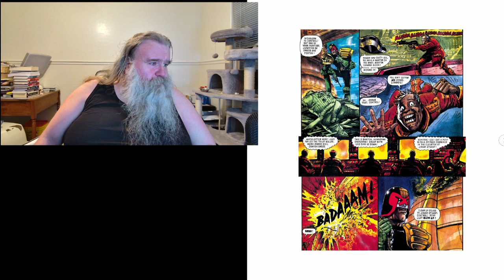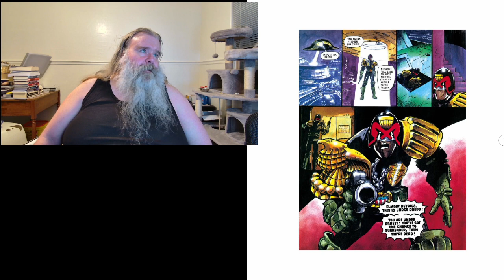Let's Read Judge Dredd Ep712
Music
Paul Leonard-Morgan "She's a pass" DREDD

Intro Video
Lionsgate "Dredd"